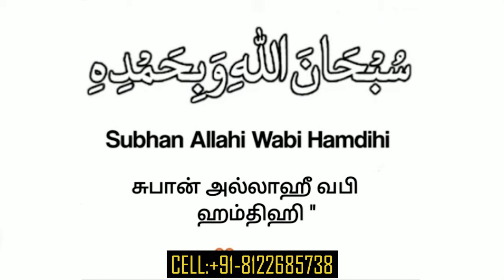எளிமையான போட்டோ வசிய முறை